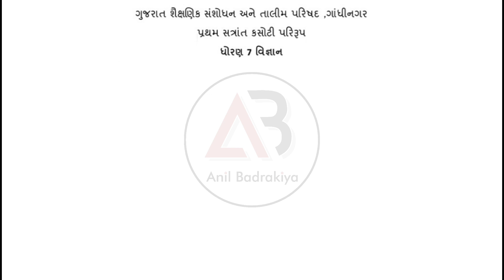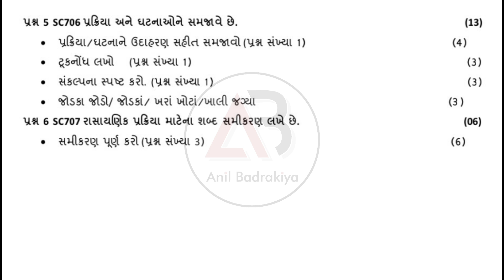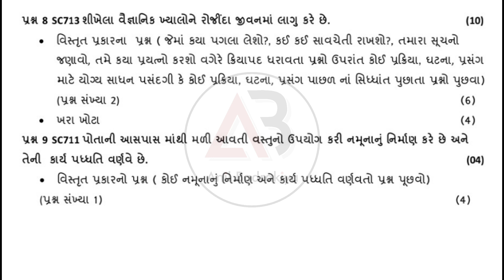📂 પ્રથમ સત્રાંત પરીક્ષા | ધોરણ 7 વિજ્ઞાન પેપર | Sem 1 exam | Std 7 Science paper blueprint | 2022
નમસ્કાર મિત્રો.. આ વીડિયોમાં પ્રથમ સત્રાંત પરીક્ષા | ધોરણ 7 વિજ્ઞાન પેપરના પ્રશ્નપત્ર પરિરૂપ વિશેની માહિતી આપી છે. મને આશા છે કે આપને ખૂબ જ ઉપયોગી થશે.

પ્રથમ સત્રાંત પરીક્ષા | ધોરણ 7 | હિન્દી

પ્રથમ સત્રાંત પરીક્ષા | ધોરણ 7 | વિજ્ઞાન

પ્રથમ સત્રાંત પરીક્ષા | ધોરણ 7 | અંગ્રેજી

પ્રથમ સત્રાંત પરીક્ષા | ધોરણ 7 | સંસ્કૃત

પ્રથમ સત્રાંત પરીક્ષા | ધોરણ 7 | સામાજિક વિજ્ઞાન

◆ Green screen

Tags...
એકમ કસોટી ધોરણ 7 ગુજરાતી, એકમ કસોટી ધોરણ 7 વિજ્ઞાન, એકમ કસોટી ધોરણ 6 વિજ્ઞાન, એકમ કસોટી ધોરણ 7 અંગ્રેજી, ekam kasoti std 7 gujarati, ekam kasoti std 8 maths, ekam kasoti std 6 science, ekam kasoti std 7 english, unit test gujarat, anil badrakiya, ધોરણ 7 ગુજરાતી પેપર સોલ્યુશન, ધોરણ 7 ગણિત પેપર સોલ્યુશન, ધોરણ 7 વિજ્ઞાન પેપર સોલ્યુશન, ધોરણ 8 હિન્દી પેપર સોલ્યુશન, ધોરણ 7 અંગ્રેજી પેપર સોલ્યુશન, ધોરણ 7 સંસ્કૃત પેપર સોલ્યુશન, ધોરણ 7 સામાજિક વિજ્ઞાન પેપર સોલ્યુશન,